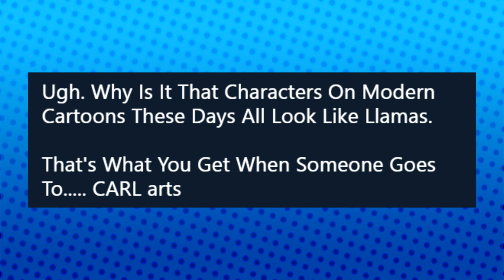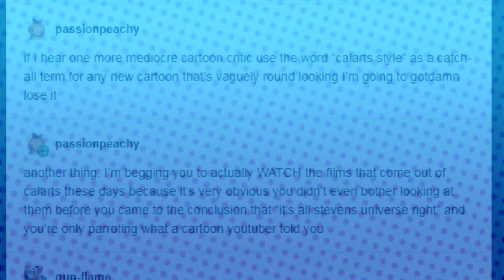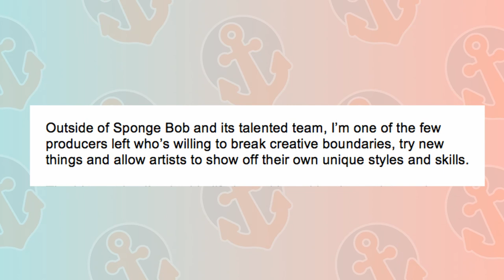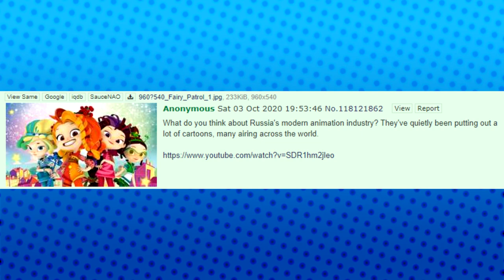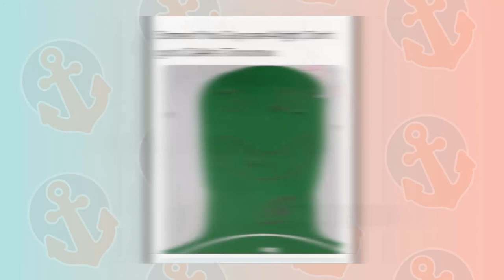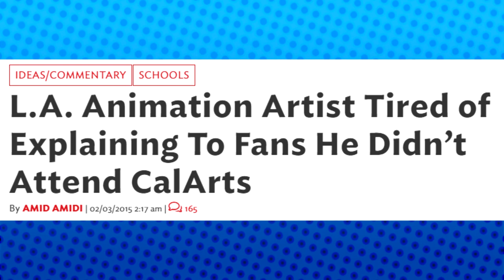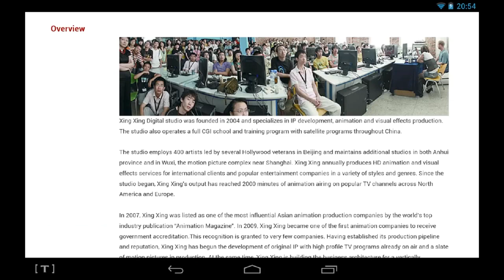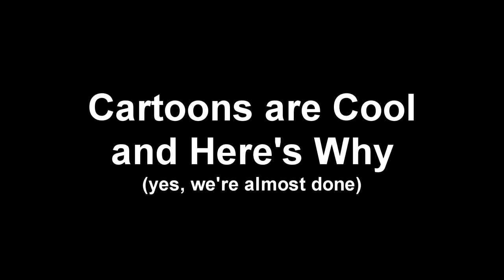The Ultimate Calarts Style Callout: Why History Repeats Itself (with Sailboat Stoat)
As my last piece for the year, my friend and I will be dissecting and discussing virtually everything surrounding the infamous Calarts style controversy. From Thundercats reboots to safety threats on campus, there's a lot of baggage behind this term. The cartoon community hasn't been the same since it reared its head and I had some thoughts I've been meaning to spit out. My next video will be out Valentine's Day, but until then, peruse the reading list we came up with. Check out Stoat and all of her great content! Enjoy the holidays (if you can) and I'll see y'all in the new year.